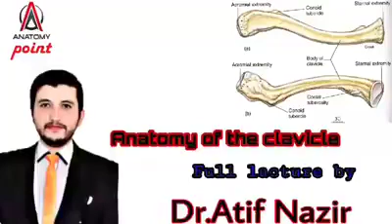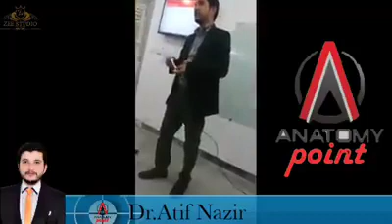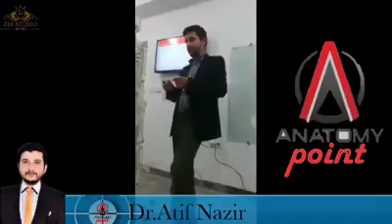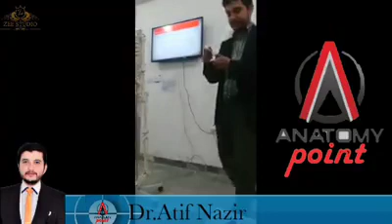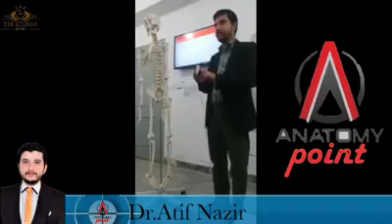Anatomy of the Clavical for medical students|| Dr.Atif Nazir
Full video lecture on upper limb bone "clavical" its different landmarks, attachment sites (ligmentous attachment, muscular attachment)
surfaces, parts, side determination, and clinical relevance.